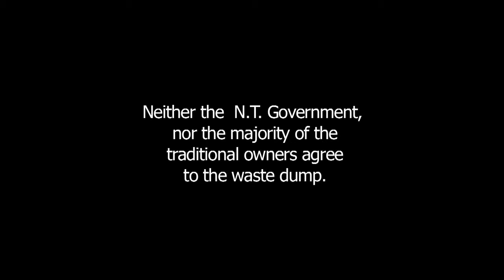Muckaty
Kylie Sambo: This track was produced as part of Beyond Empathy's Tennant Creek Program. It was one of the 2010 winners in the national Heywire competition

Video Clip & Track produced & directed by Polly Armstrong, Jacqueline Freeman & Yanni Scott-Davis.